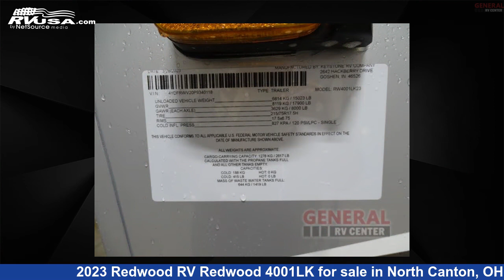Amazing 2023 Redwood RV Redwood Fifth Wheel RV For Sale in North Canton, OH | RVUSA.com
This 2023 Redwood RV Redwood 4001LK is a Fifth Wheel RV. It is located in North Canton, OH 44720 and is offered for sale by General RV Center. This New Redwood RV Is 42' 0" in length and features sleeps 4, Slideout, and 66 gal fresh water capacity. The floorplan layout of this Fifth Wheel features Bath and a Half, Front Bath, Rear Kitchen.